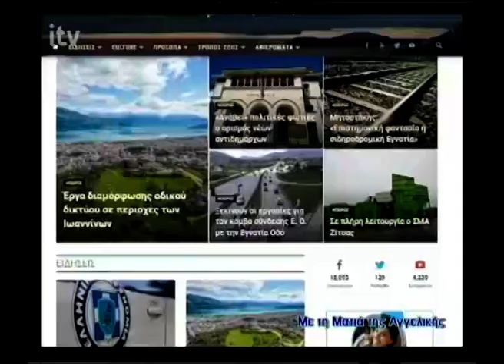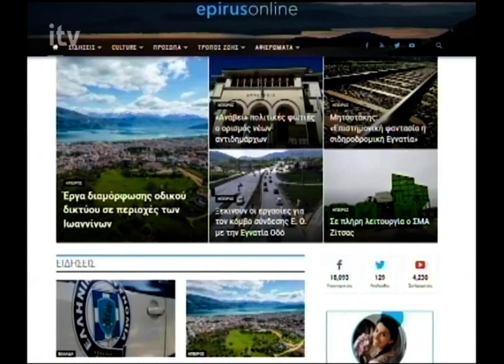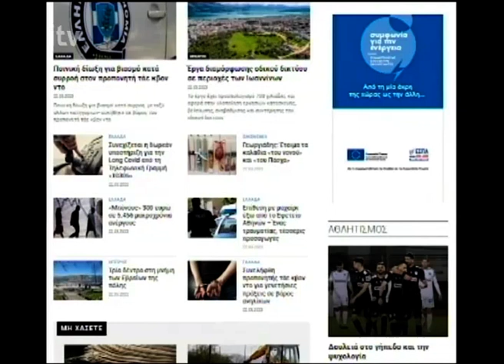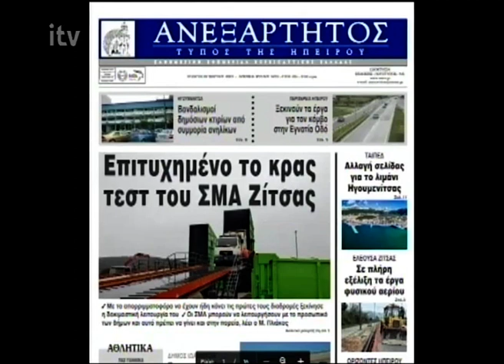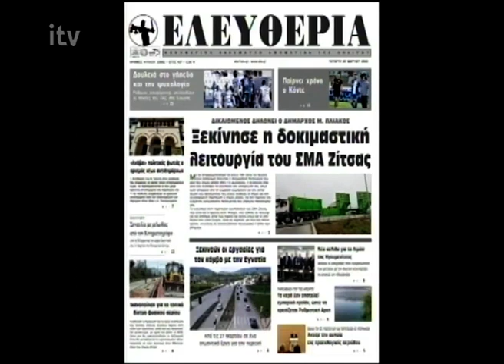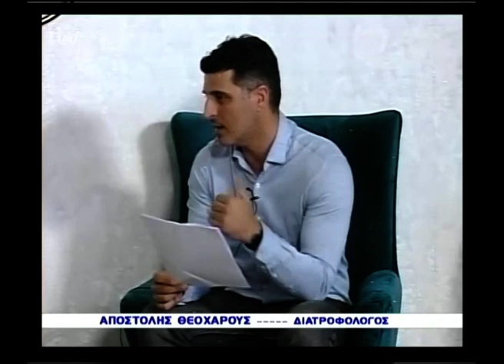Με τη Ματιά της Αγγελικής ITV - 22/03/2023 (full episode)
Ioanninatv ITV - NEWS - Με τη Ματιά της Αγγελικής
Με την Αγγελική Καραλή